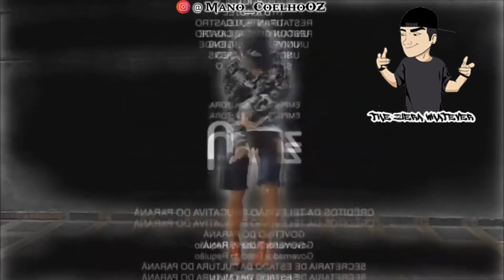O Disfarce Perfeito Não Existe (Meme)